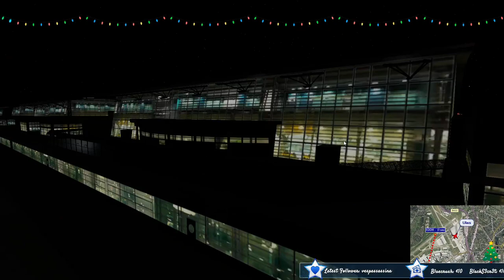Flug von Hamburg nach Frankfurt mit dem Airbus A319 von der Lufthansa!